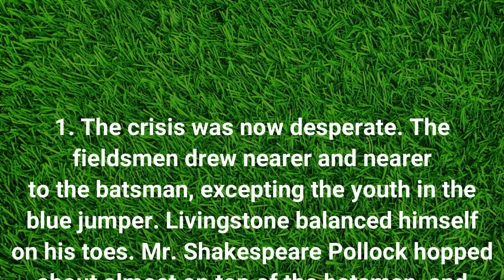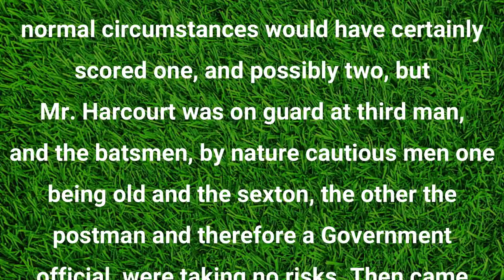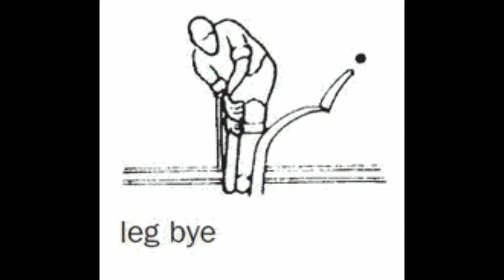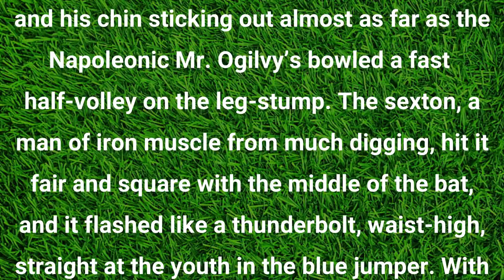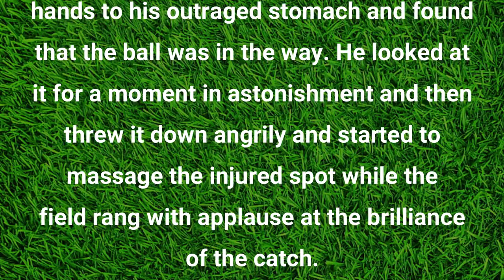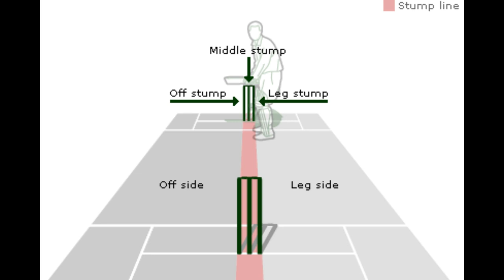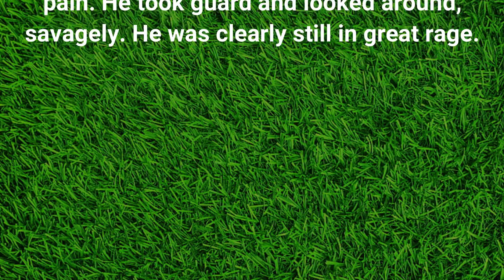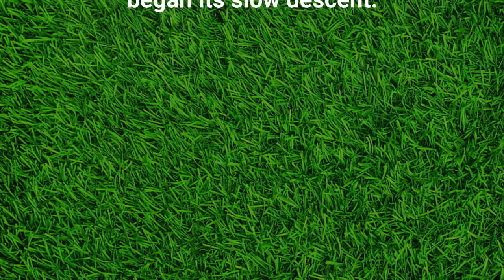A Village Cricket Match (Part 1)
NCERT Syllabus
SSLC First Language English Subject
Lesson 8

A story written by A.G. Macdonell, which explains about a cricket match played by the teams and what happens during that match is beautifully written.